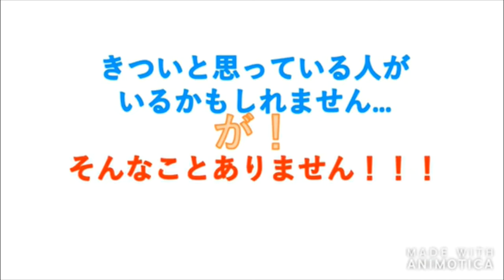課外活動60秒ＣＭ－バレーボール部・女子－（2020）札幌学院大学